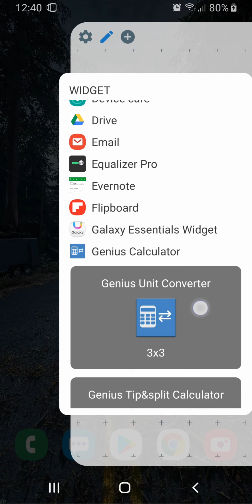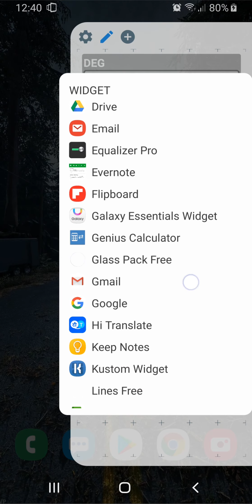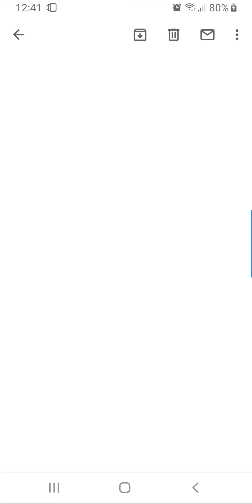Panels - Widgets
Add widgets. Use the pin icon to prevent panel from closing when a widget is clicked.

Panels helps you navigate and customize your Android device.